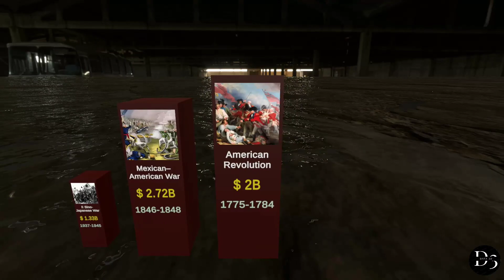Most Expensive Wars In History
Take a look at the most expensive wars in history. Estimating the costs of war is a dirty business. Sure governments can tell you how much they spent on tanks, but what about rebuilding costs?

Music: Voyeur - Jingle Punks    • Voyeur – Jingle P...